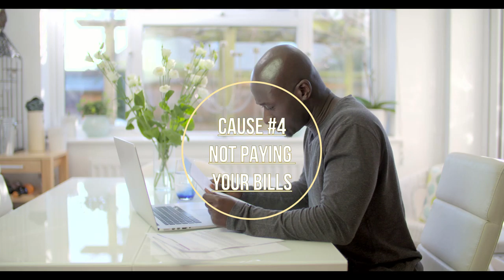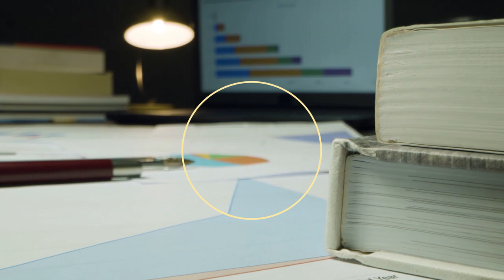TEN THINGS THAT RUIN YOUR CREDIT SCORE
People get into trouble with credit for a wide variety of reasons. Let’s run through some of the more common ones here.

Credit:
Video footage from videvo and Dareful